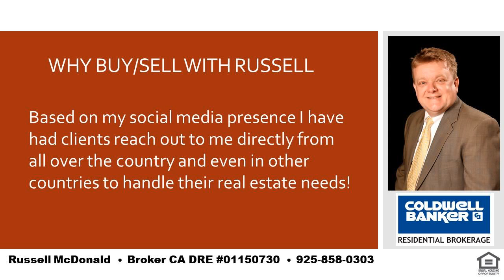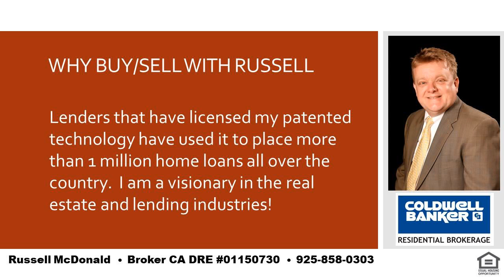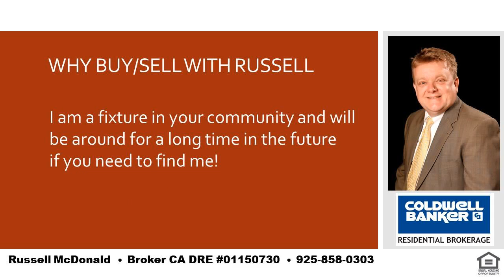Best How To Find a Home Moraga CA 94556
Russell McDonald
Broker CA DRE:  01150730
NMLS:  290837